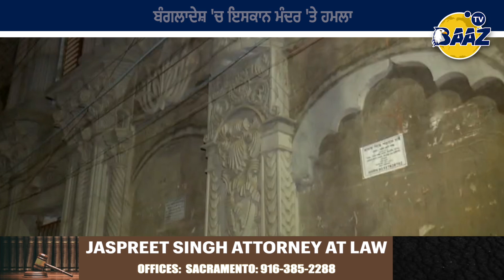ਬੰਗਲਾਦੇਸ਼ 'ਚ ਇਸਕਾਨ ਮੰਦਰ 'ਤੇ ਹਮਲਾ, 150 ਲੋਕਾਂ ਨੇ ਕੀਤੀ ਭੰਨਤੋੜ.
Baaz TV.